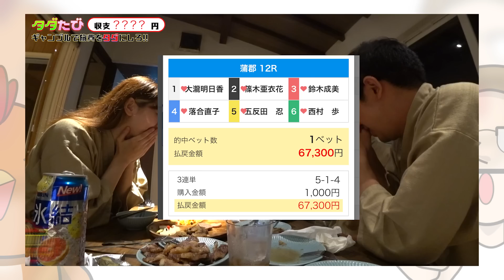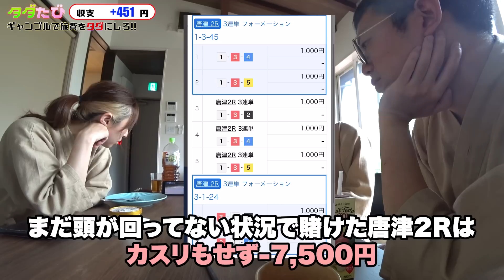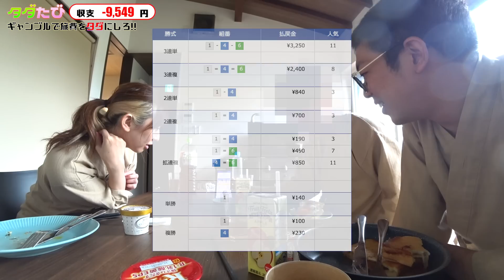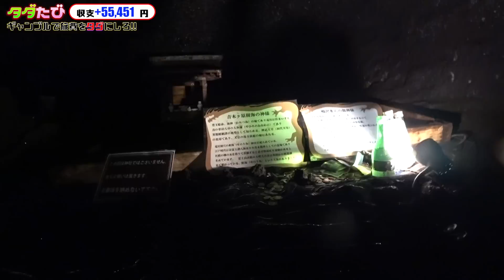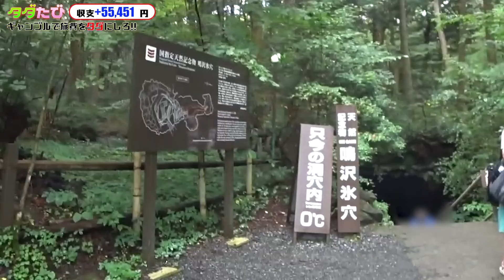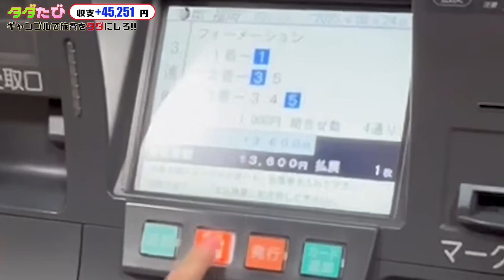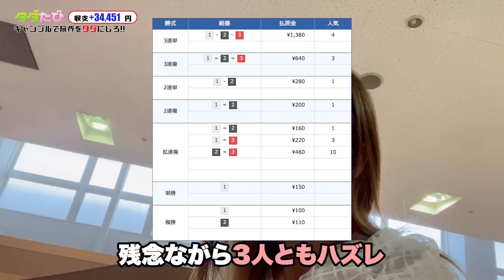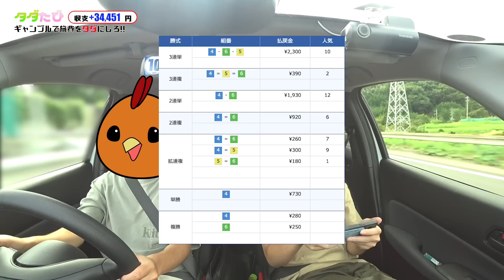舟券のみで旅費を稼いで豪遊する！？【タダ旅】02後編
タダ旅にしよう。ある日簡単な思いつきで始まった。